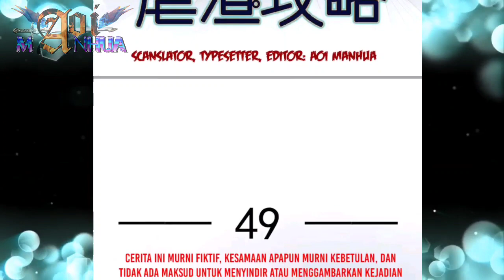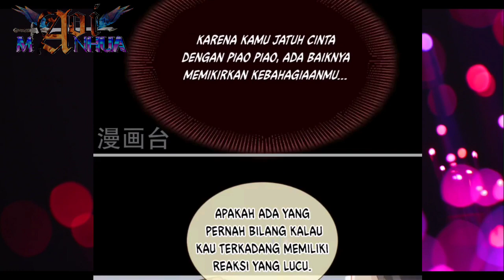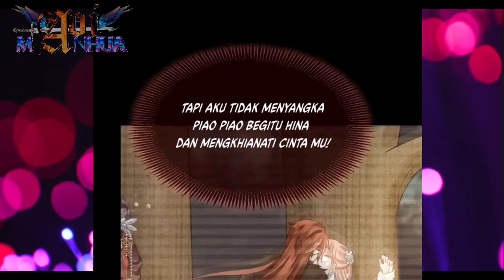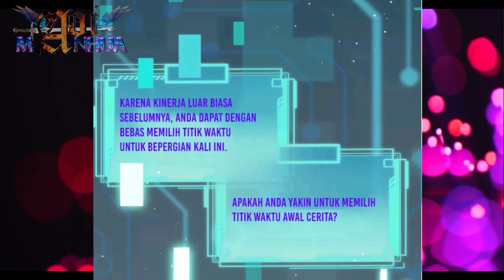[INDO] Iblis Berwujud Manusia ™ Supreme AI System Chapter 49 ™ Aoi Manhua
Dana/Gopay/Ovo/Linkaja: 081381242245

COPYRIGHT / LICENSING

Di Video ini diperlihatkan prolog dari arc ketiga Supreme AI System